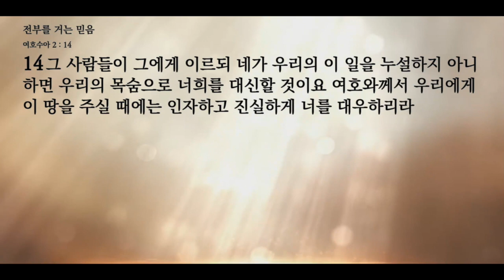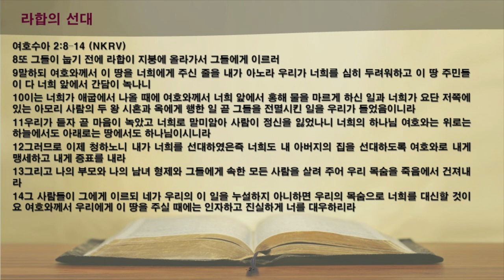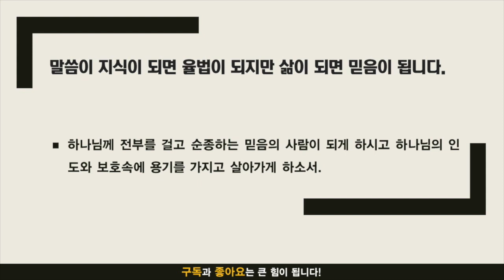묵상노트 ㅣ 전부를 거는 믿은 (여호수아 2:8:14)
음원출처 : 크리스찬 BGM